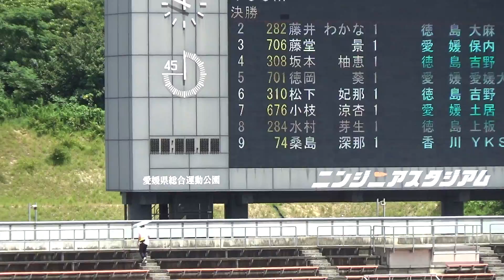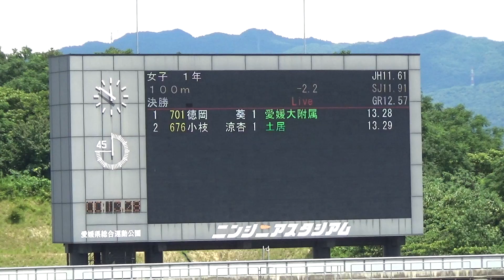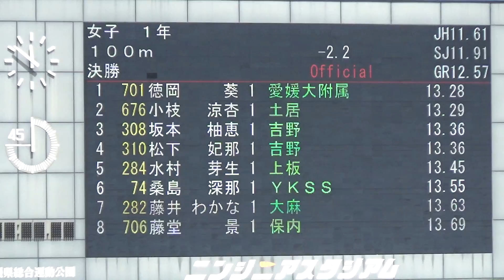2023四国中学校総体陸上/女子1年100m決勝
1 5 701 徳岡 葵 (1) ﾄｸｵｶ ｱｵｲ 愛　媛
愛媛大附属 13.28
2 7 676 小枝 涼杏 (1) ｺｴﾀﾞ ｽｱ 愛　媛
土居 13.29
3 4 308 坂本 柚恵 (1) ｻｶﾓﾄ ﾕﾒ 徳　島
吉野 13.36
[13.354]
4 6 310 松下 妃那 (1) ﾏﾂｼﾀ ﾋﾅ 徳　島
吉野 13.36
[13.359]
5 8 284 水村 芽生 (1) ﾐｽﾞﾑﾗ ﾒｲ 徳　島
上板 13.45
6 9 74 桑島 深那 (1) ｸﾜｼﾞﾏ ﾐﾅ 香　川
ＹＫＳＳ 13.55
7 2 282 藤井 わかな (1) ﾌｼﾞｲ ﾜｶﾅ 徳　島
大麻 13.63
8 3 706 藤堂 景 (1) ﾄｳﾄﾞｳ ﾋｶﾘ 愛　媛
保内 13.69

風：ｰ2.2m